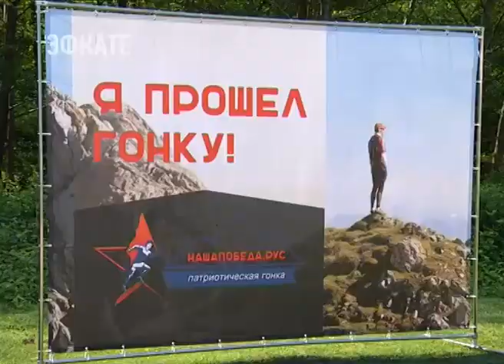1945 метров по лесным тропам. В Сочи прошёл забег в честь Дня Победы. Новости Эфкате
Памятный забег состоялся в селе Прогресс.

В рамках военно-патриотической акции «Наша Победа» любой желающий мог принять участие в соревнованиях по кросс-походу и трейл-гонкам по пересечённой местности. В долине реки Агура участникам предложили на выбор три дистанции: индивидуальные забеги на 1945 метров и 9 километров, а также командный забег на 73 километра.